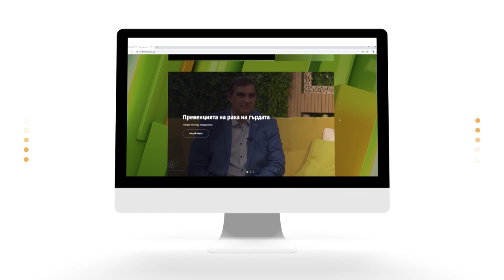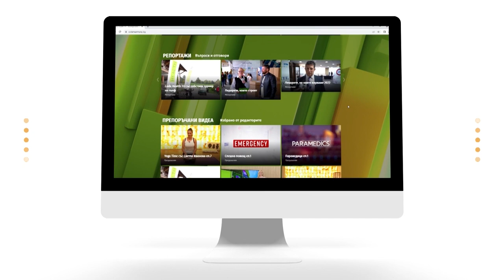Красиви отвън и отвътре с Дони Василева - Маска за лице от далечния Изток